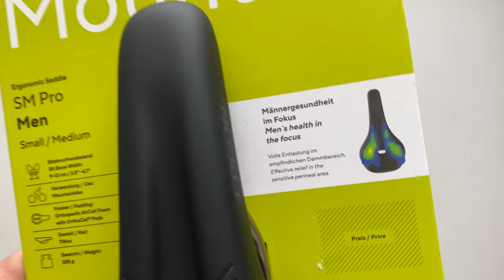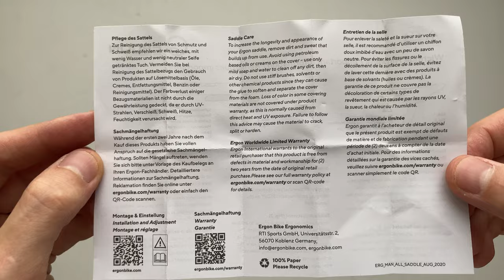Ergon SM Pro Kerékpár Nyereg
Az Ergon SM Pro nyereg elsősorban férfiaknak készült, és kiválóan alkalmas MTB kerékpározáshoz. Különleges csatornával rendelkezik az érzékeny területen és könnyű párnázással. A lapított farokrész és az Y-alak lehetővé teszi a teljes mozgást tekerés közben. Az oldalak csökkentik a súrlódást pedálozás közben.